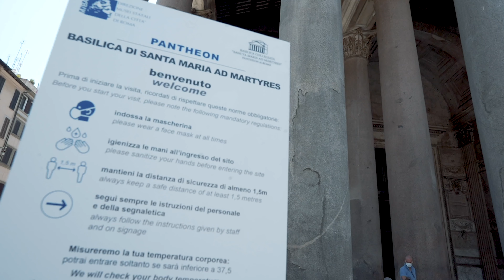Fr. Greg at The Pantheon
Since 2004, Paulist Fr. Greg Apparcel has led the Paulist Fathers' ministry in Rome, Italy, with Catholics from the United States in the Eternal City.

In Autumn, 2020, Fr. Greg is slated to complete his distinguished 16-year tenure in Rome and return to the United States. In his next assignment, he is set to become the director of formation at our seminary in Washington, D.C.

As part of his ministry in Rome, Fr. Greg developed a series of popular "Spiritual Walking Tours" around Rome and surrounds.

So, before he takes up his new role in the United States, we asked him to take us to one of his favorite spots in Rome: The Pantheon.

Thank you! You and your loved ones are in our prayers. Please pray for us, too!